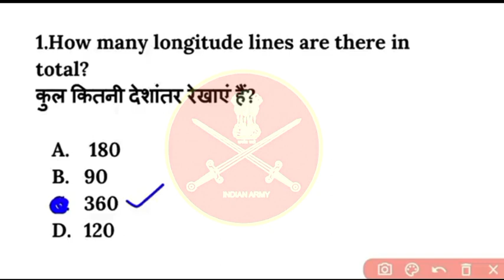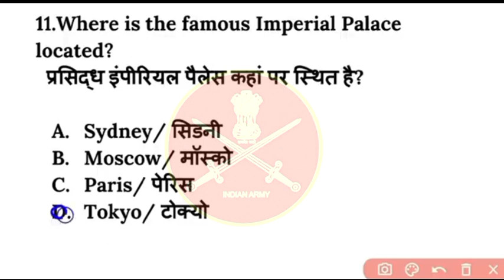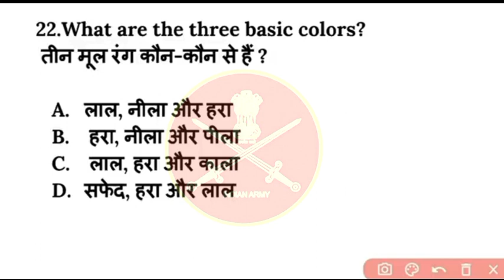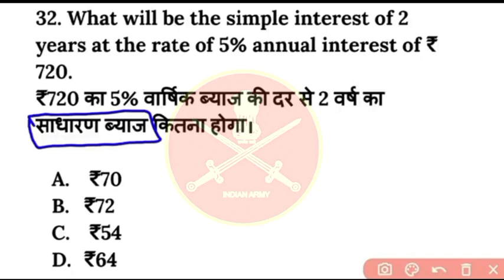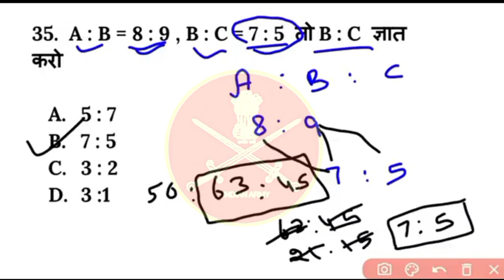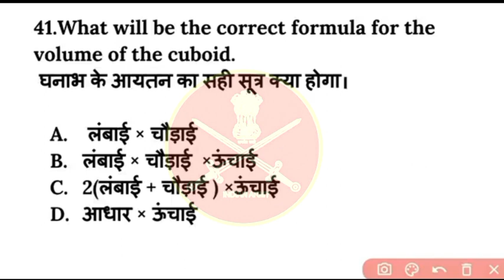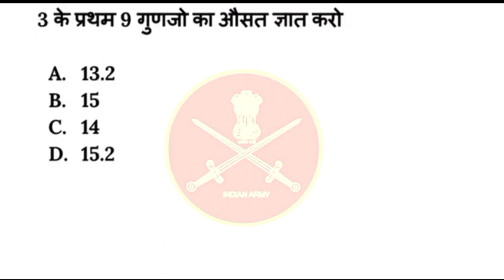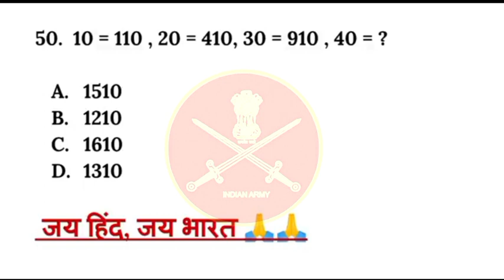22 अप्रैल INDIAN ARMY अग्निवीर / Special Memory Base FULL MOCK TEST / PQR पूरा पेपर यही आयेगा 12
22 अप्रैल INDIAN ARMY अग्निवीर / Special Memory Base FULL MOCK TEST / PQR पूरा पेपर यही आयेगा